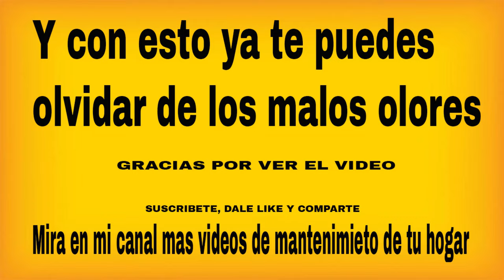​​🚽​ Como QUITAR el mal OLOR de la COLADERA de la REGADERA | 🚿DESTAPAR el DRENAJE de la REGADERA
🚿 Si tu regadera huele mal todo el tiempo aquí te muestro como eliminar los malos olores de tu ducha para que evites los malos ratos en la ducha.